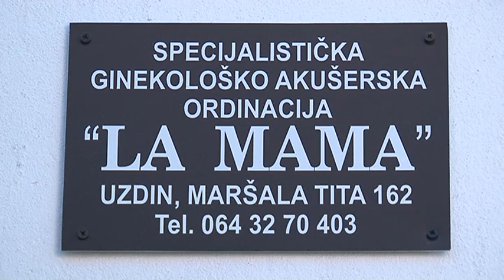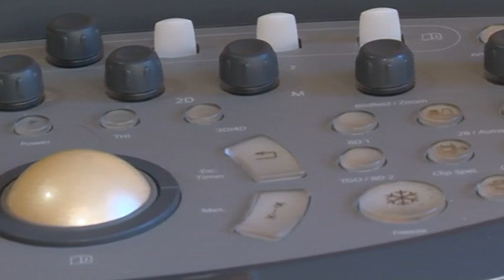U Uzdinu počinje sa radom specijalističko-ginekološka odinacija „La mama“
U ordinaciji „La mama“ u Uzdinu moguće je uraditi  ginekološki pregled, utrazvučni pregled, ekspertni ultrazvuk, CTG, kolposkopski pregled, PAP test, pregled i ultrazvuk dojke, briseve, lečenje steriliteta.